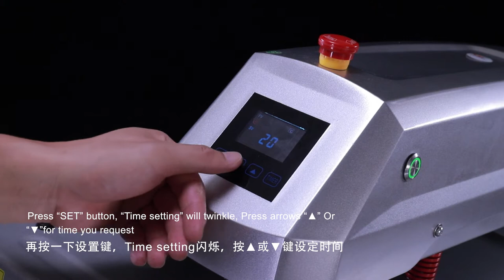ColorKing Auto Heat Press Machine CK101